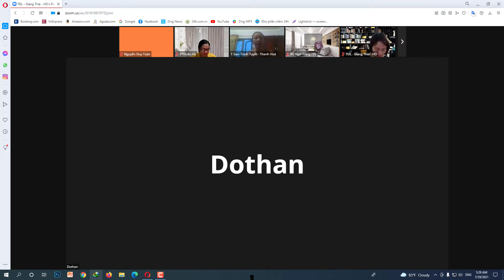Lên mục tiêu bán hàng trong BCA Slutusions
Cách lên mục tiêu bán hàng trong BCA Slutusions
- Xin chào tất cả mọi người, tôi là Nguyễn Duy Toàn, hiện tại là đối tác kinh doanh, đại lý phân phối sản phẩm của BCA Living Việt Nam,  BCA Living Việt Nam là trang thương mại điện tử cung cấp tới người tiêu dùng những sản phẩm uy tín chất lượng.
- Đây là kênh chia sẻ thông tin, kiến thức liên quan đến các sản phẩm từ BCA Living, qua kênh tôi củng mong muốn cung cấp những sản phẩm chất lượng này tới cộng đồng.
- Đến với BCA Living Việt Nam bạn sẽ không phải lo lắng về chất lượng sản phẩm, hàng giả, hàng nhái, hàng kém chất lượng, mỗi sản phẩm bán ra đều có được đóng gói cẩn thận có giấy cam kết kèm theo.
*Zalo:
*facbook:
Đăng ký làm cộng tác viên: